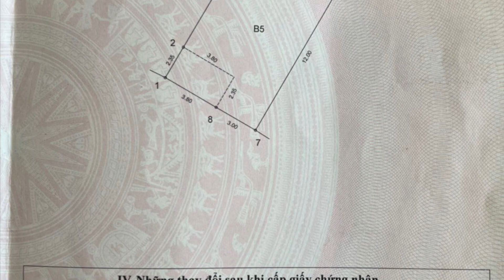Bán gấp biệt thự liền kề tại KĐT Lideco, Trạm Trôi, Hoài Đức, HN.Giá: 16 tỷ. Lh: 0936688399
Bán gấp biệt thự liền kề tại KĐT Lideco, thuộc thị trấn Trạm Trôi, Hoài Đức, HN. Giá: 16 tỷ. Lh: 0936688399

Bán gấp căn nhà biệt thư liền kề tại KĐT Lideco, thuộc thị trấn Trạm Trôi, Hoài Đức, HN. nằm trên trục đường 32 thuận tiện giao thông. Khu vực rất tiềm năng với chủ trương lên quận và hàng loạt dự án phát triển hạ tầng, ngay sát dự án Hinode Royal Park...
Thông tin:
- Diện tích: 224.
- Mặt tiền: 13,5m
- Thiết kế: Xây dựng 4 tầng 1 tum hoàn thiện mặt ngoài.
- Hướng cửa: Tây Nam
- Giá bán: 16 tỷ có thỏa thuận.
- Pháp lý: Đã có sổ đỏ.

Để nhận thông tin bất động sản mới nhất.